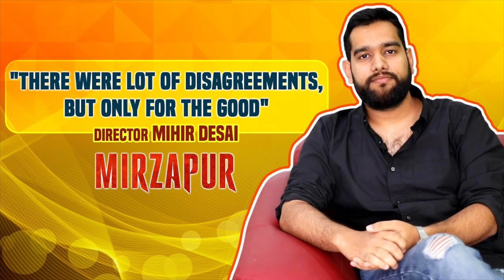Mirzapur 2 Web Series REVIEW | Jeet Maharishi & Rajat Sharma | Film Company Official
We hereby present you all the review of Mirzapur 2 released on Amazon Prime.

Mirzapur season 2 series review in Hindi. Mirzapur 2 public review by Jeet Maharishi & Rajat Sharma. Mirzapur 2 explained in Hindi. Mirzapur 2 full series.